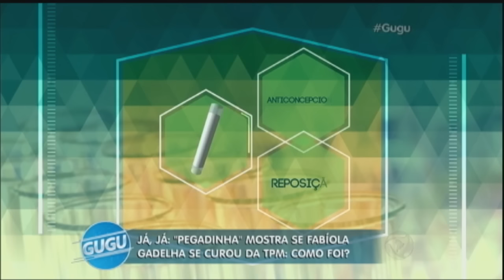Fabíola Gadelha passa por tratamento para curar a TPM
Fabíola Gadelha vive um problema comum entre as mulheres, a TPM. A "Rabo de Arraia" passou por um tratamento, com a implantação de um tubo de silicone em sua pele para se livrar do problema. Será que resolveu?